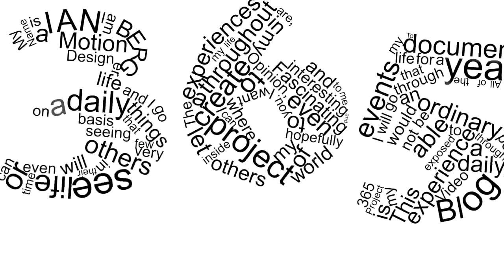Day 68 of my 365project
Leeannes Birthday supper and opening her long awaited present